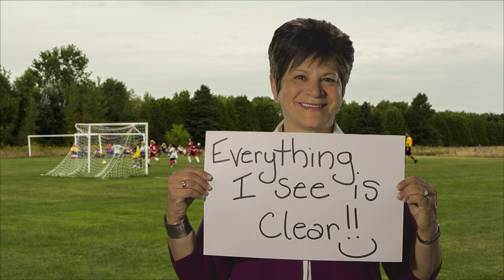Make Your Mark: Anthony's Story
Anthony made the decision to register as a donor on his state ID card. The 16 year old whose nickname was Prince Charming gave the gifts of tissues and eyes following his death, helping 54 people of all ages in 14 states.